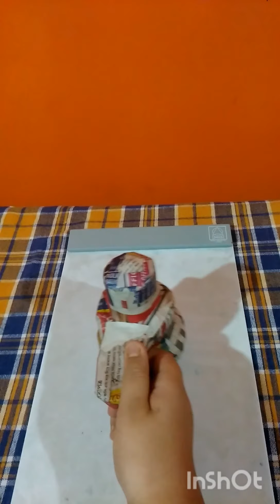Shivling making process (part 3)